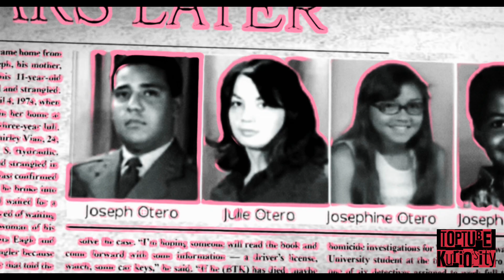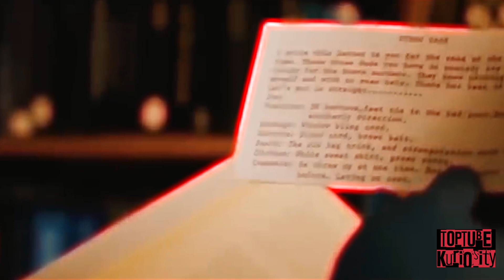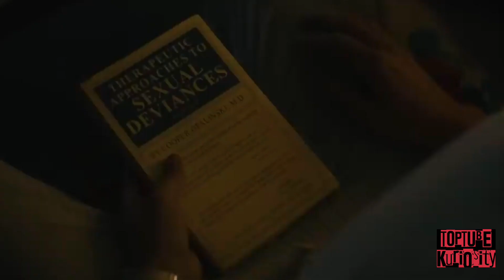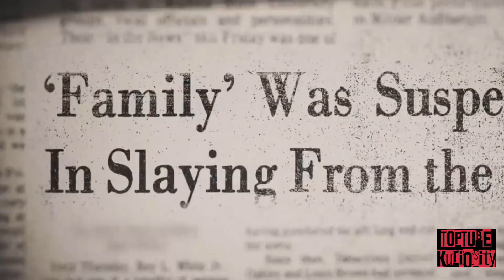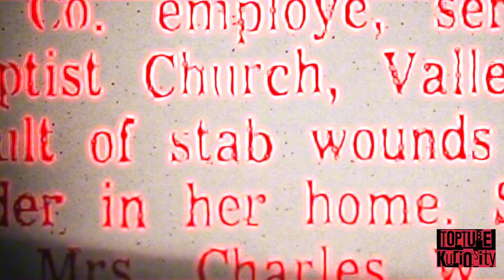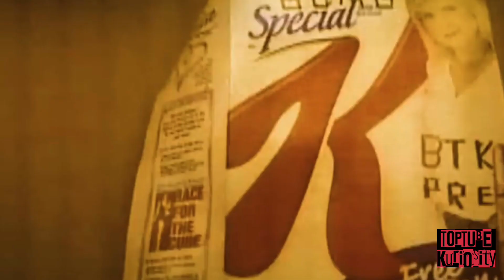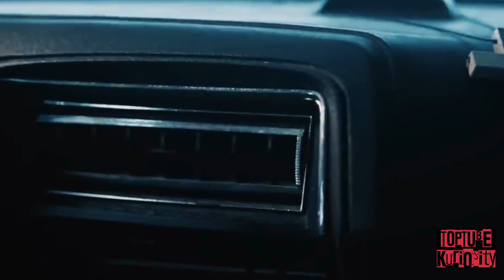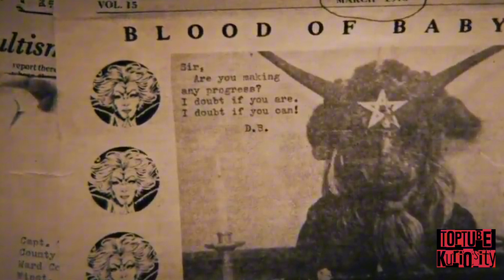BTK DENNIS RADER - NARCISO EL ASESINO EN SERIE DE WICHITA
BTK Dennis Rader el asesino en serie narcisista de Wichita